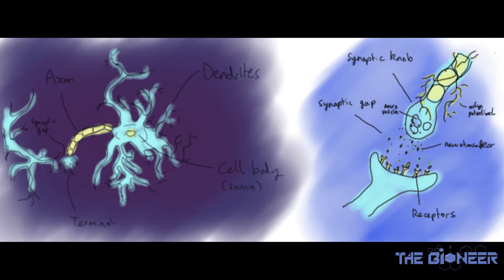Upgrade Your Brain With Neuroplasticity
This video describes what brain plasticity is and how it works. This is the ability of the brain to alter its shape and structure based on experience and to thus alter our abilities and our very perception of reality.

More importantly, I discuss what brain plasticity could be used for if we were a little more ambitious and I go into detail about tools we can use to enhance it.

tDCS, lion's mane, CILTeP, valproate and other methods might all help us to enhance plasticity. Moreover, good nutrition, sleep, exercise and focus can too.

But really our brain is plastic enough. What we're lacking is ambition. We could use plasticity to increase our whole-brain thinking, to gain synaesthetic abilities, to become ambidextrous, to learn echolocation... So yeah, let's do that!